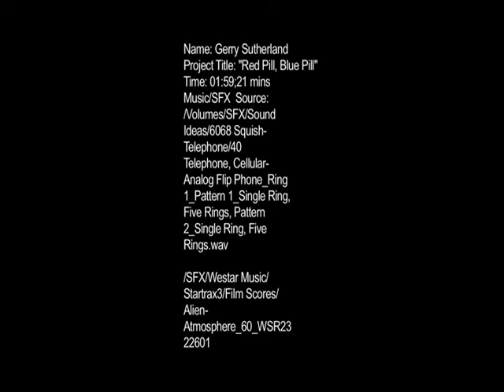Red Pill, Blue Pill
A spoof of The Matrix. Enjoy!

This was a Fanshawe College project. Sorry about some of the audio- I'd fix it but the raw footage for this one doesn't exist anymore.